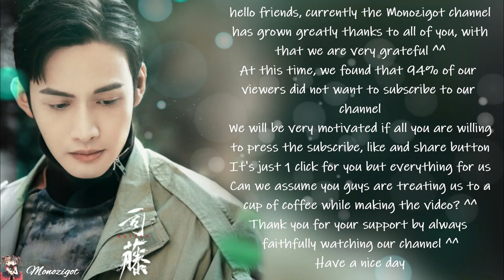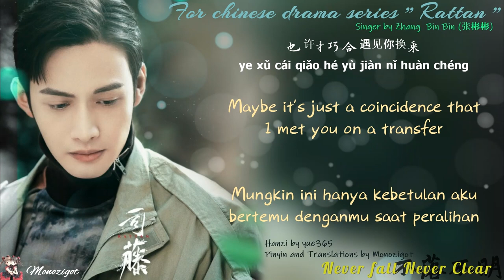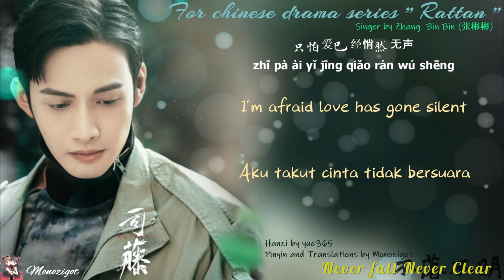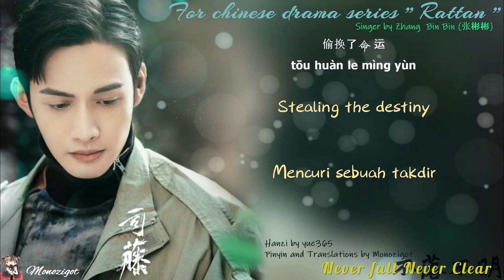OST. Rattan (2021) || Never Fall Never Clear (不落不明) by Zhang Bin Bin (张彬彬) || Video Lyrics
Title: 司藤 / Si Teng
English title: Rattan
Genre: Fantasy, mystery, suspense
Episodes: 30
Broadcast network: iQiyi, Tencent, Youku
Broadcast period: 2021-Mar-08

* If you see a video with no sound, so that video or that song has claimed by Music Owner. Thanks for your support guys

Lyric ::

错过车站陌生的人群
cuò guò chē zhàn mò shēng de rén qún
也许才巧合遇见你换乘
ye xǔ cái qiǎo hé yù jiàn nǐ huàn chéng
赶往开场迟到的电影
gǎn wǎng kāi cháng chí dào de diàn yǐng
会不会再偶遇电梯某层
huì bù huì zài ǒu yù diàn tī mǒu céng
谁的快门
sheí de kuài mén
各自背影
gè zì bèi yǐng
同框过几秒钟
tóng kuàng guò jī miǎo zhōng
呼吸随着风
hū xī suí zhe fēng
街区隔着空
jiē qū gé zhe kōng
吹过你衣襟
chuī guò nǐ yī jīn

只怕你已经下落不明
zhī pà nǐ yǐ jīng xià luò bù míng
那天靠近
nei tiān kào jìn
相见不相认
xiāng jiàn bù xiāng rèn
只怕爱已经悄然无声
zhī pà ài yǐ jīng qiǎo rán wú shēng
众里寻人
zhòng lǐ xún rén
偷换了命运
tōu huàn le mìng yùn
不远也不近
bù yuǎn yě bù jìn
各自西东
gè zì xī dōng
城市像迷宫
chéng shì xiàng mí gōng
数不清街灯
shù bù qīng jiē dēng
这双手原本可以相拥
zhè shuāng shǒu yuán běn kě yǐ xiāng yōng
习惯了错身
xí guàn le cuò shēn
无动于衷
wú dòng yú zhōng

yě xǔ cái qiǎo hé yù jiàn nǐ huàn chéng